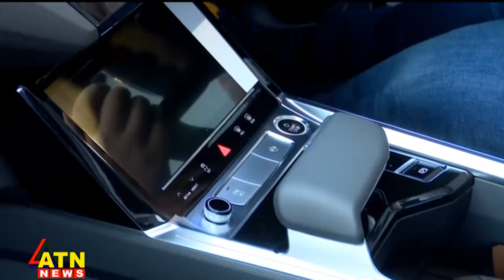ঢাকায় এলো অডি’র বৈদ্যুতিক গাড়ি ই-ট্রন | ATN News